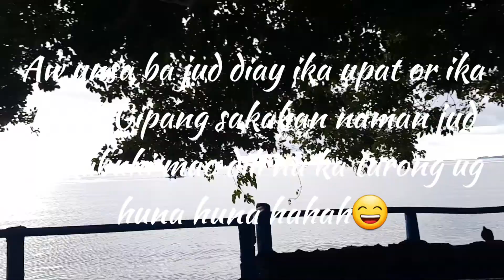LAAG NA WALAY HINUNGDAN 😄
Here na ang LAAG na WALAY HINUNGDAN ug nangita ra jud ug SAKIT SA LAWAS hahahah😄😄😄. Done na man ta sa mga pix last time so here na ang VLOG sa mga HILAS hahah😄

Naka experience na ba mo mang laag na pareha mo tanan ug mga SAKIT SA UTOK na basta kay maka gasolina ug 2K tapos mang mata ug sayo kay excited sa laag plus abusar kaayo ang mga gi prepare na mga FOODAH kanang mahadlok jud gani magutman while nag laag PERO ANG WALA NA PLANO KANANG ASA JUD MO PAINGON MANG LAAG UG DIHA NA PAG ABOT SA MEETING PLACE MA DECIDAN ASA JUD MO PADULONG HAHAHAH😁😁😁😁.

Woke up 2AM sa ka excited then nag sugod na banha ang GC tapos balik burlogs kay sayo pa kaayo and woke up again by 3:45AM kay prep na then gora na by 5:30AM tapos nag decide na sa Calamcam nalang sa Mis Or so nang gora pero KLARO ANG SABOT na WALAY MATULOG sa byahi kay jokeyme baya DRIVER so pag naay matulog damayay na ni mang hunong sa kilid kay mag burlogs nalang sab ko heehe tapos pag abot sa Calamcam sa cge pamili sa resort wala na hinoon me nakakita ug sakto jud as in kanang walay parking, naa pay hapit na me mahulog sa ubos kay nag lisod pag backing bcoz sa ka huot sa dalan then nakita lain ok na unta kaso mura ug gi bagyo ang cottage so nangabot ug DUKA ug nakurat me giingnan me 7K daw ang cottage, as in cottage lang 7k? So finally nakakita me sa unahan pero imbes mag relax ka pastilan nag contest ang VIDEO-K-HAN so wala sab me pabitin since nakadala me speaker so the whole time nagpa tukar jud me ug SHERYL CRUZ songs para mang hilom sila hahahha.

Ug wala nakontento kay wala me kaligo sa dagat so niadtu me ug Cold Spring and again pagka lisod sa parking pero wala ra nag 20mins nang exit na me sa kadaghan tao ma nervous ka so ang ending pauli nangita nalang me pwede mahapitan na beach resort kay gipang tomjons na ug ingon man nakakita ra sab vaya me infirniz. UNYA NATUMAN RA JUD ANG PAG AMPO kay kung sa Calamcam, Duka and sa Cold Spring nag Happy Fiesta ang ka blockbuster sa mga tao, sa among naadtuan na resort kami ra jud tao as in FEEL NA FEEL namo ang ka HILAS kay naka private resort me oh divah hahah😁😁😁.

Ikaw, ok ra ba mouban ka aning grupoha? Andam baka madamay sa ka mga ANGSHA ani nila? Hahah😁😁😁.

Mao ni gitawag na IGO RA JUD ME NANGITA UG SAKIT SA LAWAS makalaag lang hahah. but infirnezzzz DILI KABAYRAN ang ka VEVO ug kadagko sa mga BABA ug KUMATAWA hahaha😁😁😁.

Tara na! Join na and BE ONE OF US hahaa😁😁